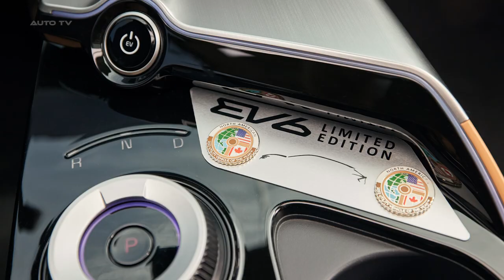NEW 2023 Kia EV6 - North American UTILITY Vehicle Of The Year LIMITED EDITION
Kia America recently unveiled the 2023 EV6 North American Utility Vehicle of the Year Limited Edition at The Quail, a Motorsports Gathering. This limited-production model, with only 1,000 units set for production, commemorates the EV6's recognition as the winner of the "Utility Vehicle of the Year" category in the North American Car, Truck and Utility Vehicle of the Year™ (NACTOY) competition in January 2023. The EV6 was lauded for its outstanding performance in areas such as automotive innovation, design, and value. The NACTOY jury, comprising 50 automotive experts from various media platforms, bestowed this honor upon the EV6.

The EV6 North American Utility Vehicle of the Year Limited Edition is distinct both in its design and performance. It showcases a unique color combination of Deep Forest Green exterior paired with a Desert Beige interior. The interior is further accentuated with authentic NACTOY medallions and an EV6 silhouette placed beside the gear selector. Jeff Gilbert, President of NACTOY, expressed his admiration for the EV6's design and highlighted it as evidence of Kia's growing influence in the electric vehicle sector.

The limited edition EV6 is equipped with a 77.4 kWh battery, a 74kW front motor, and a 165kW rear motor, combining to deliver a powerful 320-hp. It incorporates design and performance elements from the EV6 Wind and GT-Line trims. Some of its notable features include blacked-out exterior elements, 20-inch alloy wheels, an Augmented Reality Head-Up Display, and a range of Advanced Driver Assistance Systems. The vehicle also boasts ultra-fast DC charging compatibility, an onboard power generator, and a flat-floor interior that uses innovative materials.

This special edition of the Kia EV6 is currently available for purchase, with a starting price of $57,600, excluding destination charges. Kia America, headquartered in Irvine, California, continues to achieve top rankings in automotive quality surveys and is recognized as one of the TIME100 Most Influential Companies of 2023. The company offers a diverse range of vehicles, including gasoline, hybrid, plug-in hybrid, and electric models, through its extensive dealer network in the U.S.